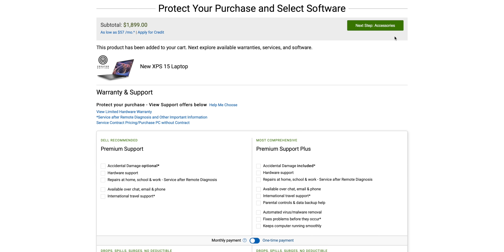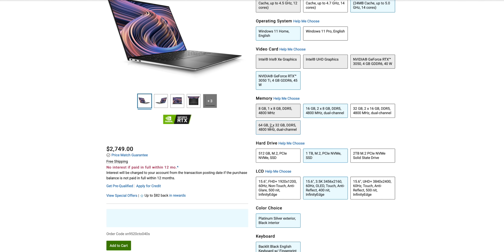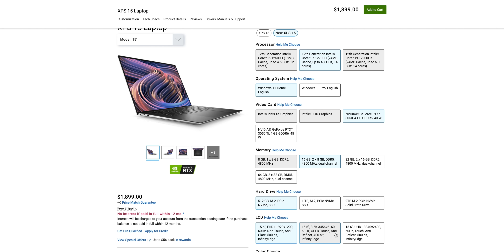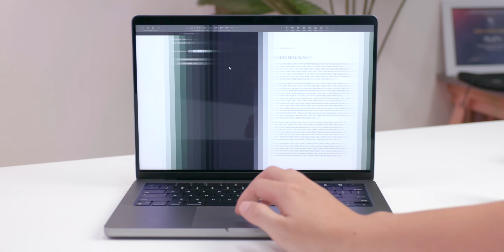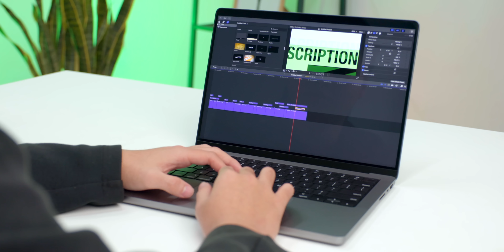Dell XPS 2022 (9520 vs 9720) ra mắt. KHÔNG THỂ MÃI THẾ NÀY ĐƯỢC!!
Dell XPS 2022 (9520 vs 9720): KHÔNG THỂ MÃI THẾ NÀY ĐƯỢC!!

ThinkView là kênh youtube về Laptop & PC thuộc hệ sinh thái truyền thông của Alpha Media: